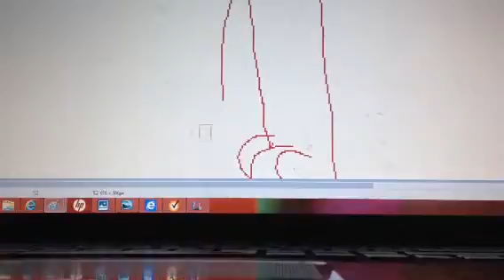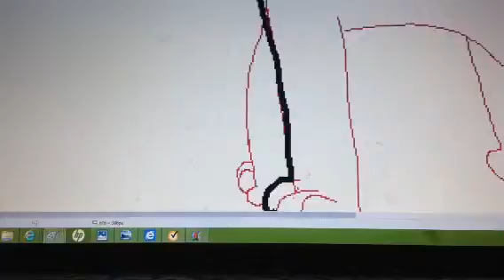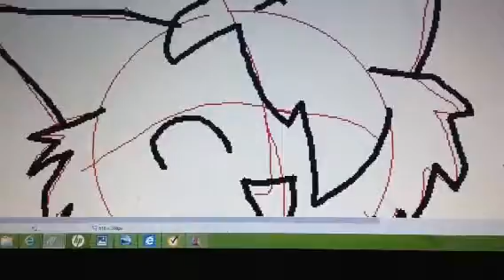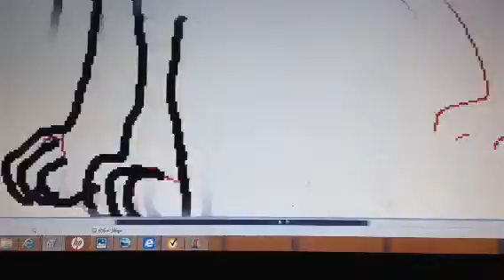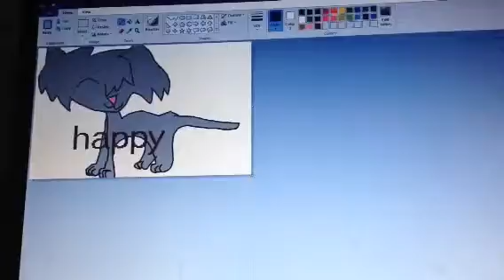Am happy speed paint